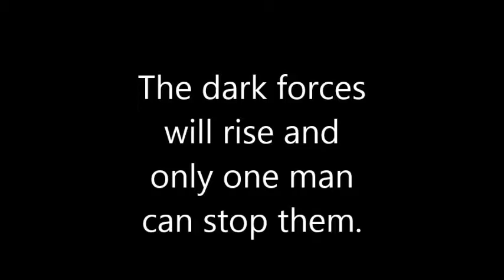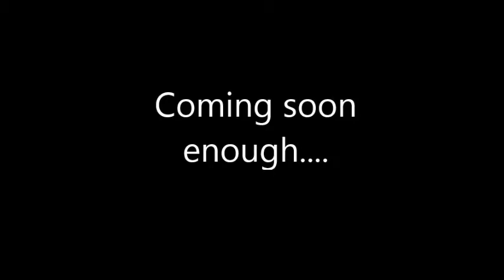THE MILK MAN - Trailer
The world is under great danger. Milk has been stolen for years now and no one was willing to stop it. That is, until now...